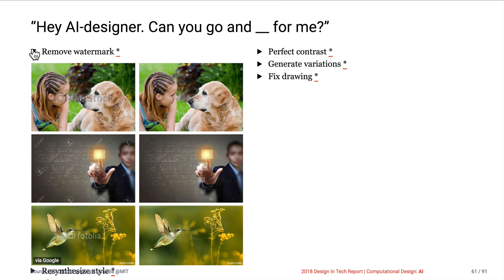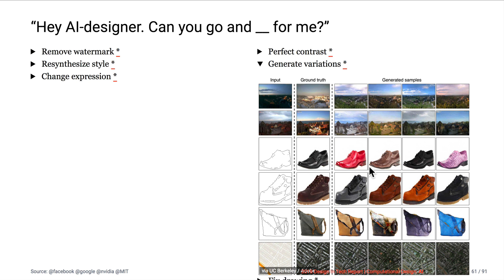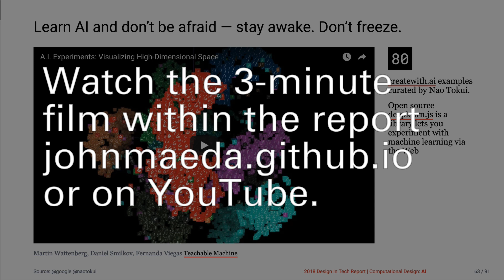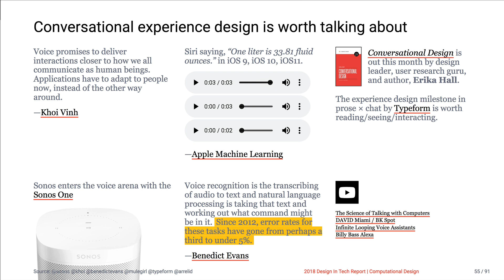John Maeda | Vol. 3: 2018 DesignInTech: Design and AI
From the 2018 Design in Tech Report, a series of three short videos on the main themes. This video puts the spotlight on A.I.